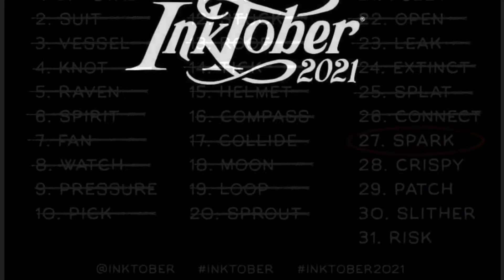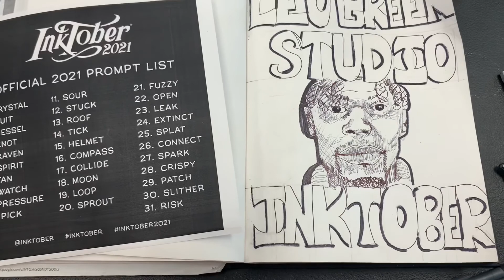Inktober October 27, 2021 Spark Jubilee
Inktober October 27, 2021 Spark Jubilee.  Today’s word , spark made me think of the X-men character Jubilee.